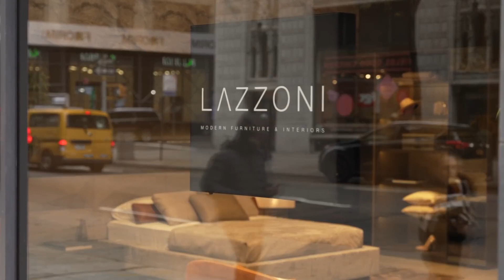How Lazzoni works in the US? | Interview with Cuneyt Ozdemir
Efe Kababulut, the 4th generation representative of Lazzoni Furniture, hosted renowned journalist Cüneyt Özdemir at our Madison store in New York.  In the interview with Özdemir, Kababulut, who conveyed our growth targets in the USA, called for a new workforce and investors.  You can find the details of the interview in the video.

Modern and high-quality furniture with free interior design service.